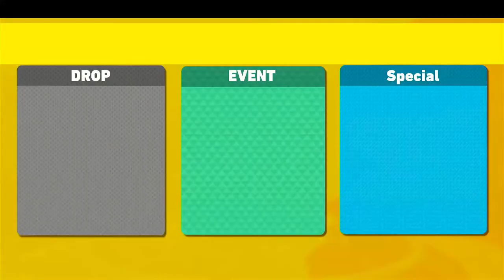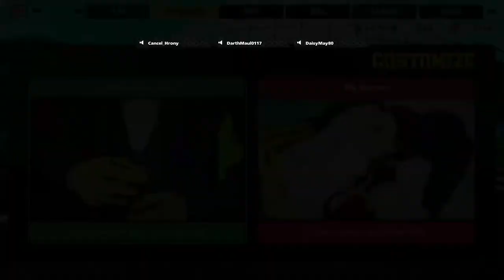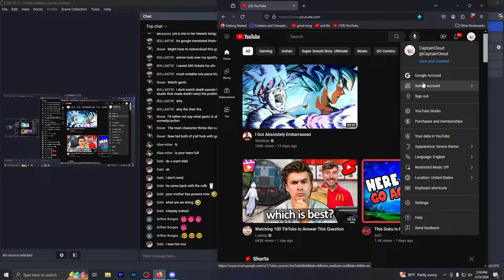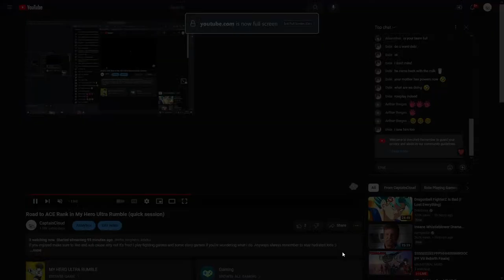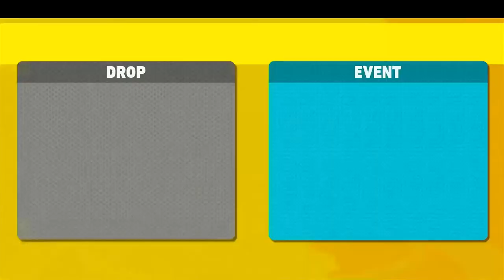Road to ACE Rank in My Hero Ultra Rumble (quick session)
If you enjoyed make sure to like and sub cause why not it's free! I play fighting games and some story games if you're wondering what I do. Anyways always remember to stay hydrated kids :)